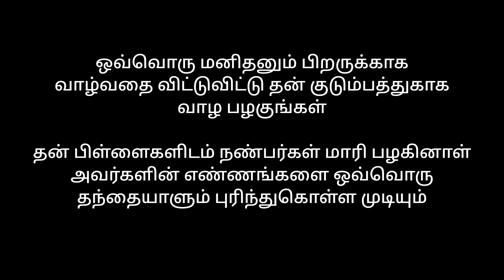PAAVASEYAL || KEERTHIVASAN || MOHANRAJ || GOKUL || 3N MUSICAL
Director - Keerthivasan
Dialogue-Keerthi mohan
Actors -Keerthivasan,Naveen
Special thanks to Nandhana,Keerthana.